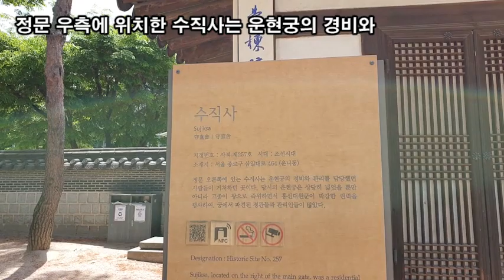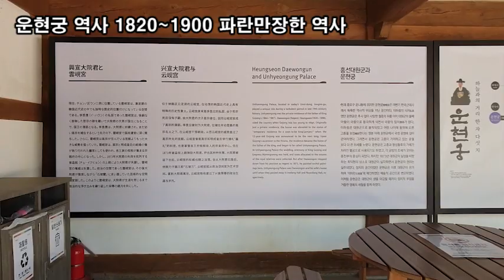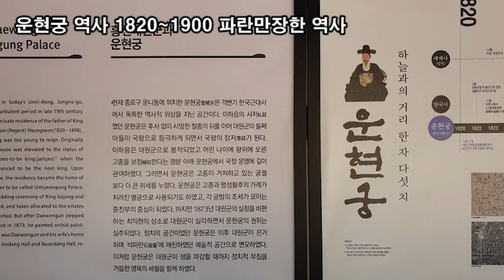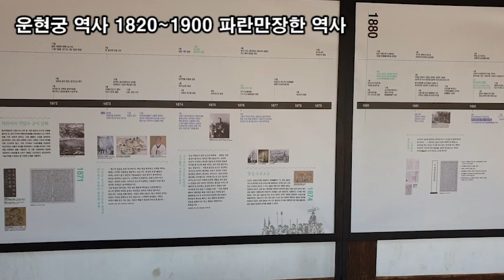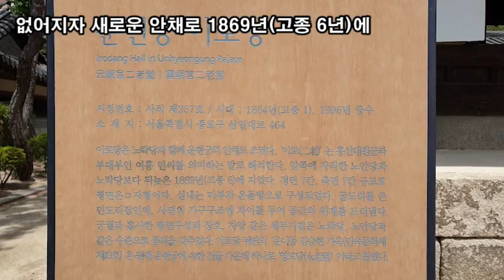랜선힐링여행, 운현궁은 어떻게 궁이란 명칭을 얻었을까?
운현궁(雲峴宮) 서울특별시 종로구 운니동 삼일대로 464
운현궁은 경복궁이나 창덕궁 등 5대궁궐은 아니지만 궁이란 명칭을 지니고 있습니다.
원래 궁이란 명칭은 왕이나 왕실가족이 사는 곳을 일컫는 말입니다.
운현궁은 공종이 조선 26대 왕으로 즉위하면서
임금의 잠저(왕위에 오르기전 살던집)라는 이유로 궁이라는 명칭을 받게 되었습니다.
당시 운현궁 인근에는 운현이라는 고갯길이 있었다고 합니다.
즉, 고종이 왕위에 오르면서 이 운현이라는 고갯길에 있던
흥선대원군의 개인집이 운현궁 이라는 명칭을 부여받게 된것입니다.